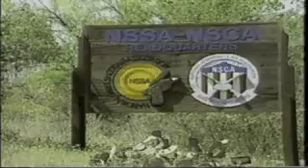Skeet Shooting lesson...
All-American Skeet Champion Todd Bender explains how the game of skeet shooting is played and some of the terms used in  enjoying this fun sport.